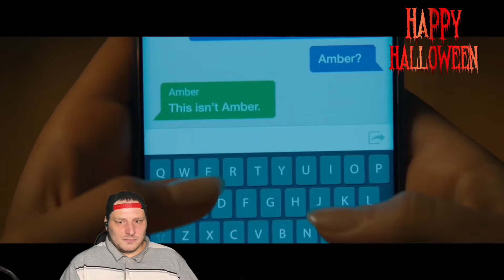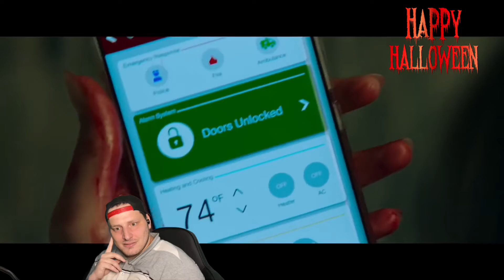Scream 5 trailer reaction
Trailer used
Keep in mind new things are coming to my channel; check my media for more details.
Theme song/opening Credits
End credit
I work to make this an inclusive space that can be friendly for learning, activism, or an escape from the big world above; if I can improve, I’m always open to suggestions and feedback.

If you would like to keep up with me and see what I’m doing or get updates for the channel, feel free to follow me on any of the social media below

likewise: gerrard_desormeaux